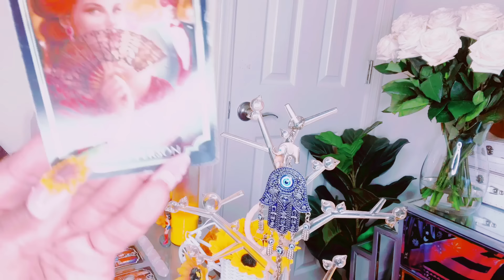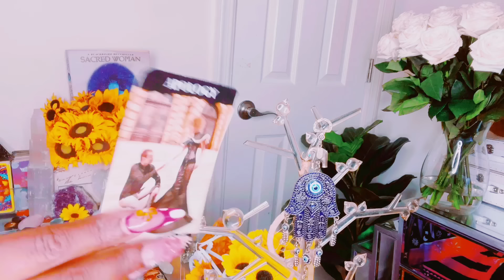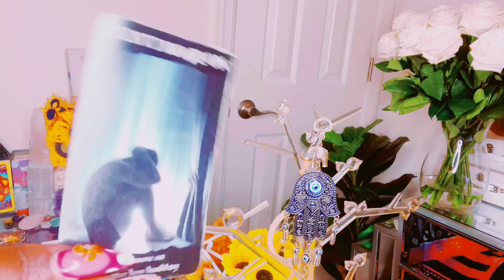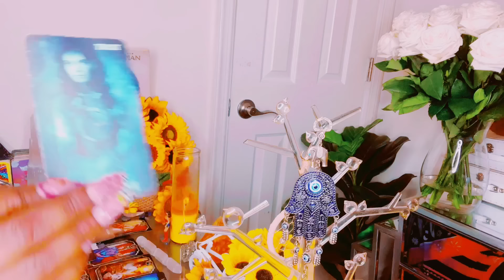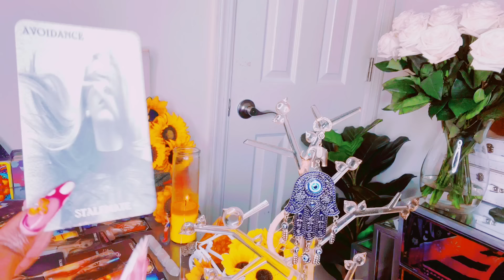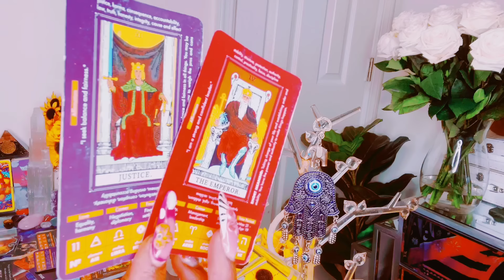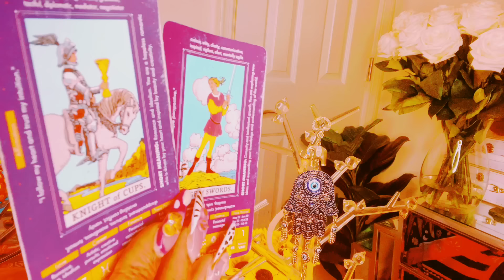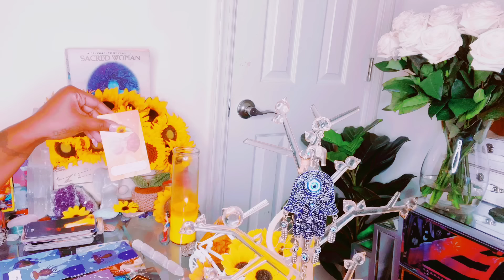HIGHLY ATTRACTED TO UR RARE ENERGY|THEY THOUGHT TAKING THIS FROM U WOULD BE A WALK N THE PARK NOPE😳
I BLOCK ALL EVIL SENT MY WAY AND RETURN BACK TO SENDER 1000x FOLD